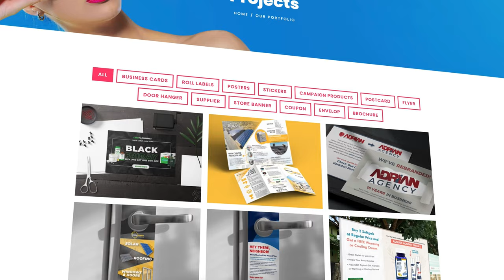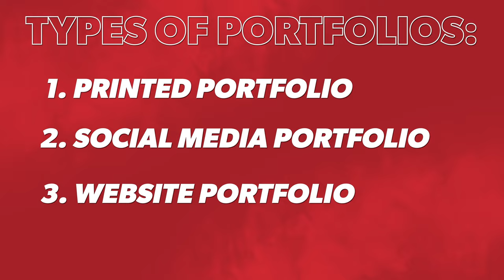How to Create a Graphic Design Portfolio | NEW 3 Part Series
Need more clients? Let your work do the talking!

In the first installment of this NEW 3-part series, Adrian explains why having a portfolio is so important if you want to succeed as a graphic designer. In fact, you need to build THREE types of portfolios to take advantage of every avenue available and to share your work as widely as possible: print, social media, and web.

Why does EVERY GRAPHIC DESIGNER need a portfolio?

Showing off your beautiful, BADA$$ portfolio will:

- Draw people to you and your work
- Speak to your audience
- Bring in new clients
- Upsell current clients

My Gear I Use To Produce This Channel:
1.  Go Pro Hero 8 Bundle
2. Wireless Microphone System
3. Power Strip Tower Jackyled Surge Protector
4. Rode Wireless Go Microphones
5. Wacom Cintiq Tablet
6. 2017 Macbook Pro 15"
7. Manfrotto 504HD Tripod
8. Adesso Cybertrack H6 Webcam
9. 27" iMac with 5k Retina Display
10. 3D Wall Art Panels
11. VIZIO 70-Inch V-Series 4K Smart TV
12. Green Screen Wall 10x10
13. Sony A6600 Mirrorless Camera with Lens
14. Sony A6400 Mirrorless Camera Body